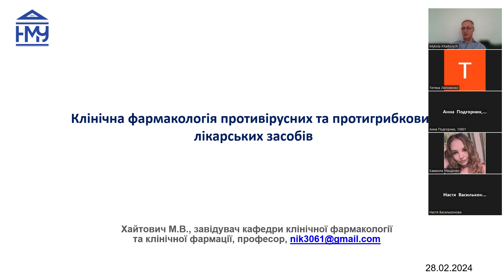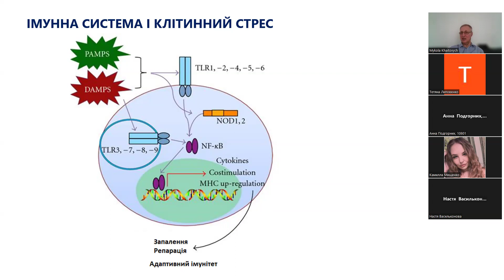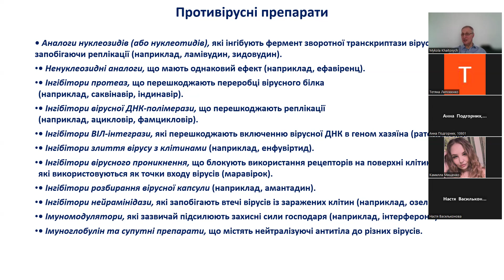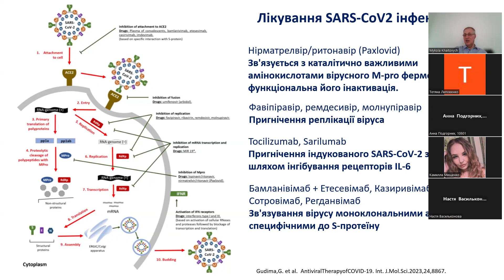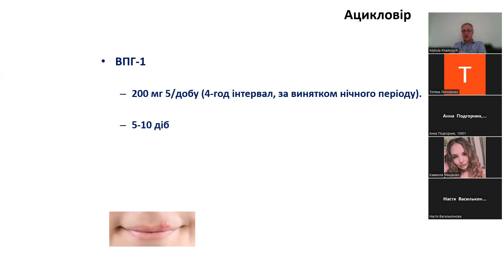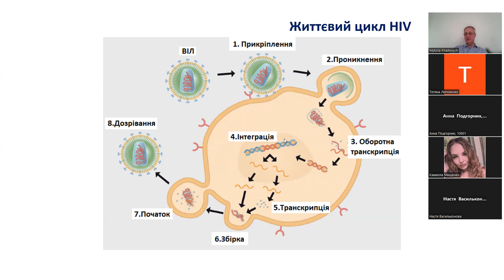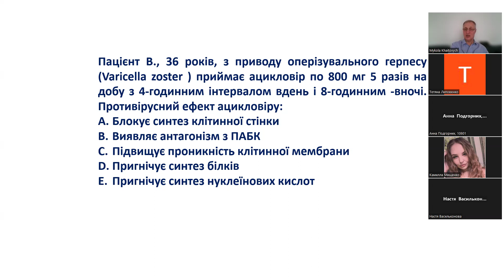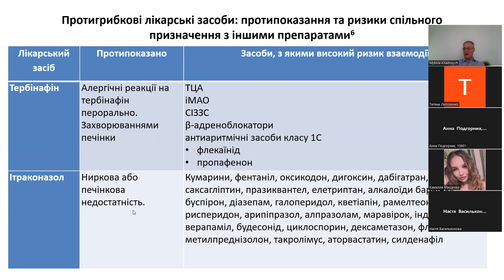Лекція Клінічна фармакологія противірусних та протигрибкових засобів